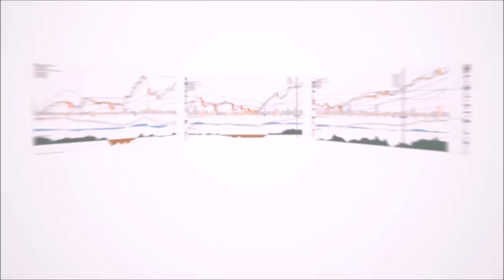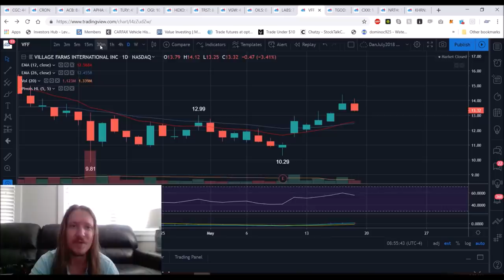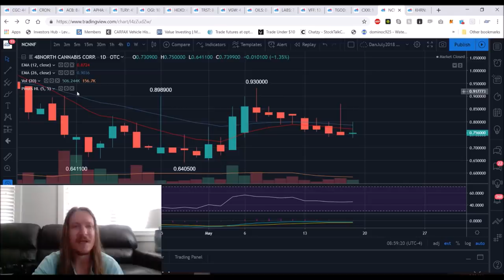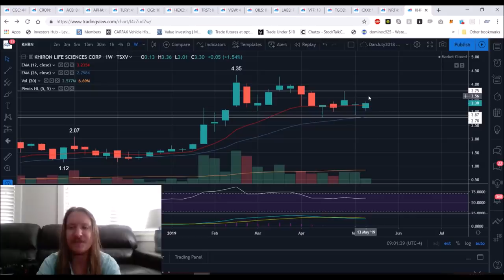Canadian Marijuana Stocks Technical Analysis Chart 5/18/2019 by ChartGuys.com